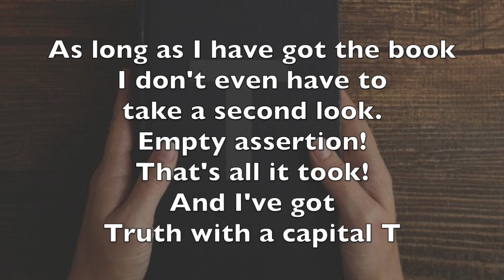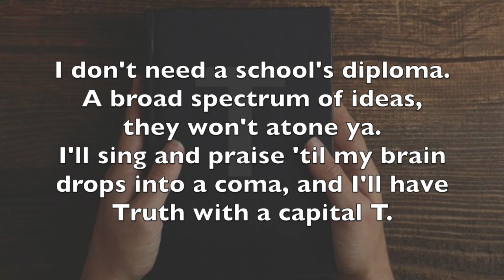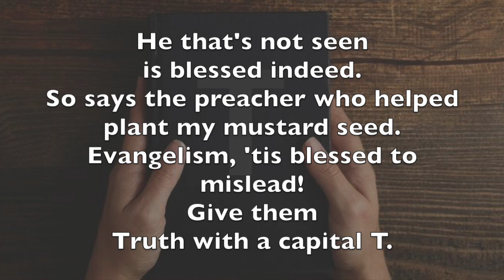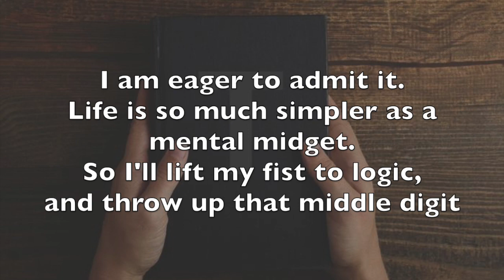Truth with a Capital T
A musical commentary on religious epistemology.